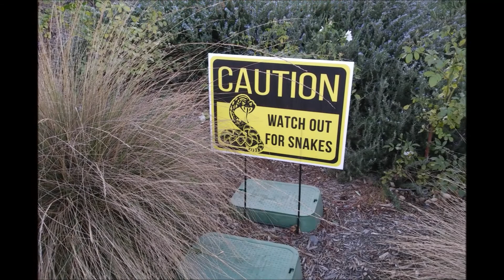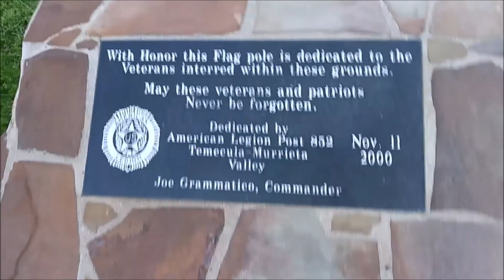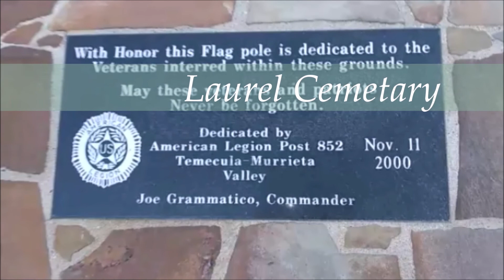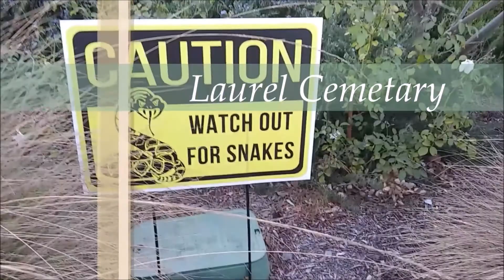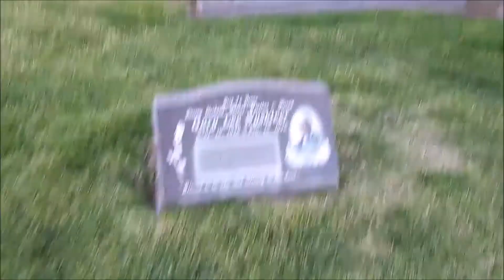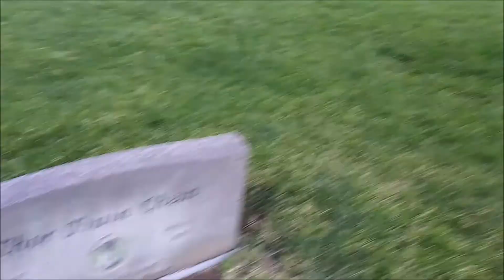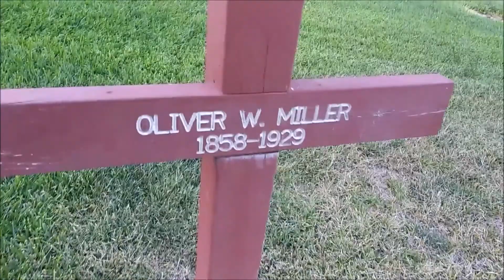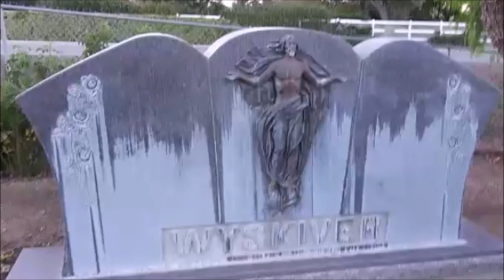Murrieta, California/// Laurel Cemetary ...